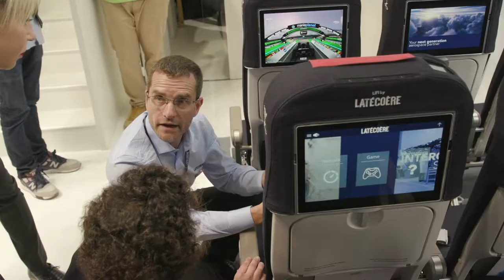LATECOERE - Bourget 2019 - Présentation LIFI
Salon du Bourget 2019 :
LATECOERE présente la LIFI, technologie transmettant des données numériques à partir d'ampoules d'éclairage à LED.
C'est plus de confort pour l'usager et c'est made in France !
Nous les avons suivi toute la semaine pour des vidéos à chaud : tournage le matin, montage dans la foulée pour une diffusion express !